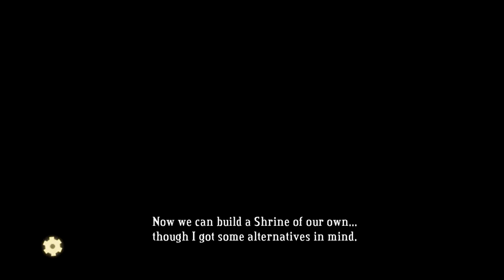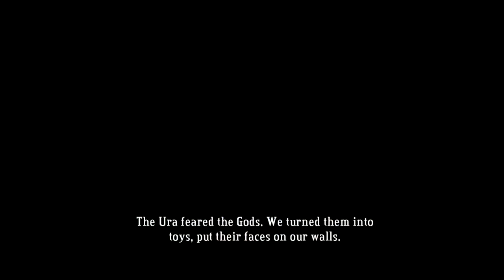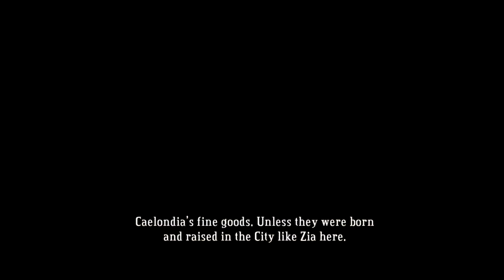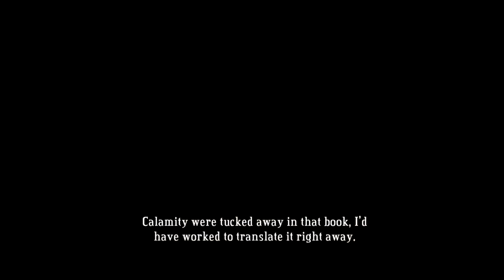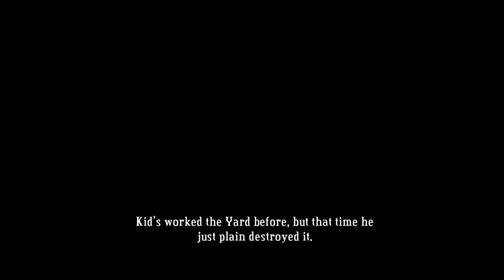Patrick Plays: [Bastion] - Episode 5 - Nellie The Sky Barge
Episode 5 of my let's play of Bastion! I'm trying different editing on my vocals, tell me if they're better! In this episode, we meet Nellie the sky barge!

As always, and feed back is greatly appreciated! Enjoy!